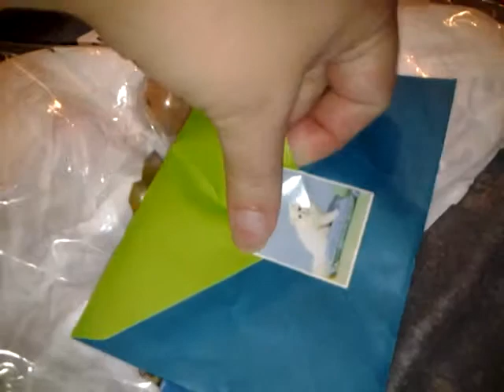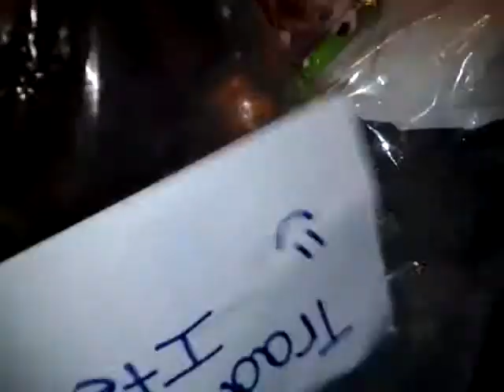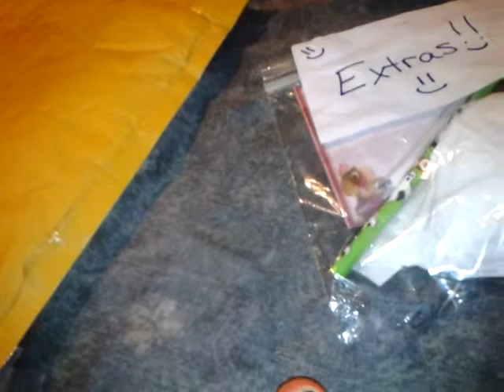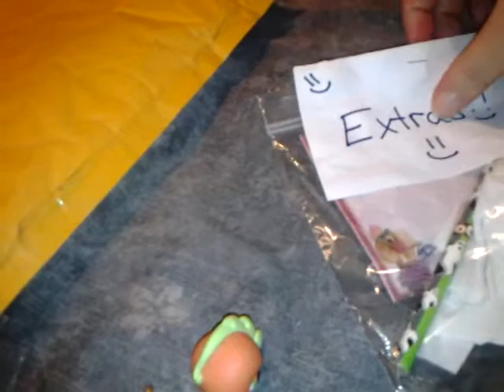Trade package opening for guineapiglover0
Thank you so much!! Squinkies, littlest pet shop, pencil, candies!